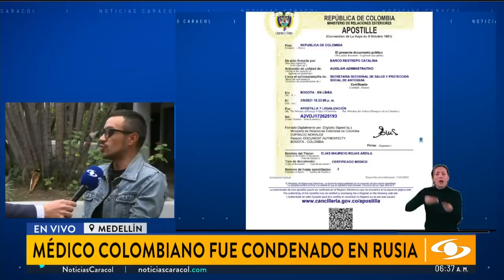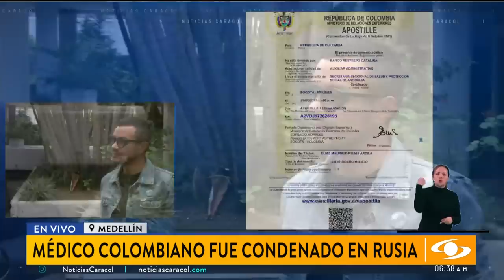Médico colombiano fue condenado en Rusia por pastillas que toma para una dolencia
Elías Rojas, un médico colombiano en Rusia, está viviendo una pesadilla en ese país, luego de que fuera condenado por poseer Modafinil, un medicamento que toma para una condición médica.

Pese a la historia médica y las prescripciones que mostró en el juicio, deberá pagar 4 años en la cárcel.

Su familia pide ayuda del Gobierno colombiano, pues considera injusta la sentencia.